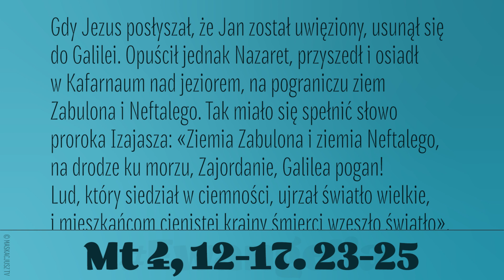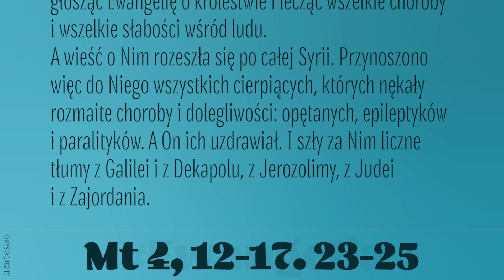Ewangelia | 7 stycznia 2023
Gdy Jezus posłyszał, że Jan został uwięziony, usunął się do Galilei. Opuścił jednak Nazaret, przyszedł i osiadł w Kafarnaum nad jeziorem, na pograniczu ziem Zabulona i Neftalego. Tak miało się spełnić słowo proroka Izajasza: «Ziemia Zabulona i ziemia Neftalego, na drodze ku morzu, Zajordanie, Galilea pogan! Lud, który siedział w ciemności, ujrzał światło wielkie, i mieszkańcom cienistej krainy śmierci wzeszło światło».
Odtąd począł Jezus nauczać i mówić: «Nawracajcie się, albowiem bliskie jest królestwo niebieskie». I obchodził Jezus całą Galileę, nauczając w tamtejszych synagogach, głosząc Ewangelię o królestwie i lecząc wszelkie choroby i wszelkie słabości wśród ludu.
A wieść o Nim rozeszła się po całej Syrii. Przynoszono więc do Niego wszystkich cierpiących, których nękały rozmaite choroby i dolegliwości: opętanych, epileptyków i paralityków. A On ich uzdrawiał. I szły za Nim liczne tłumy z Galilei i z Dekapolu, z Jerozolimy, z Judei i z Zajordania.